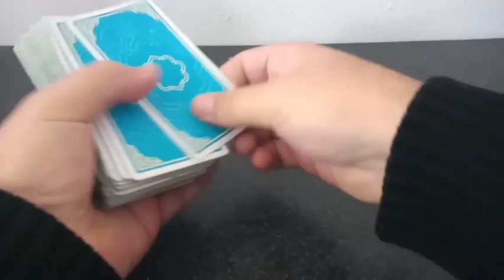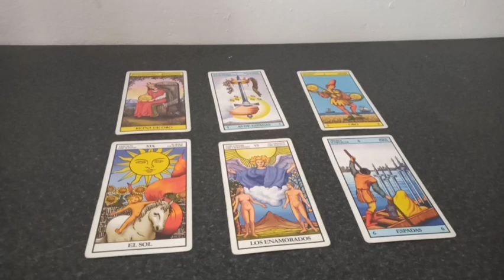Predicción Manchester City vs Chelsea Final de la Champions League temporada 20/21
Tirada de tarot con cartas Rider para el partido correspondiente a la Final de la Champions League temporada 20/21 que se jugará este próximo sábado 29 de mayo del 2021